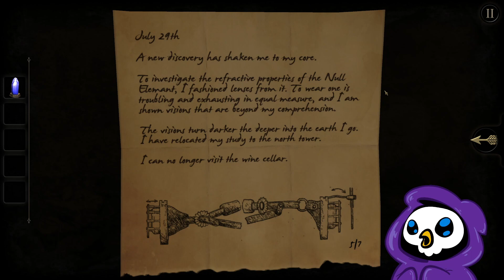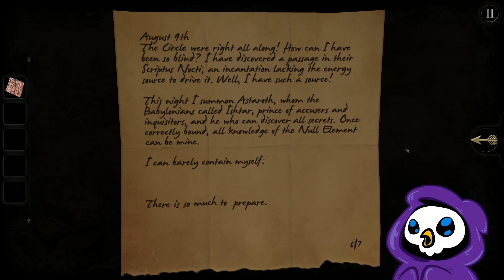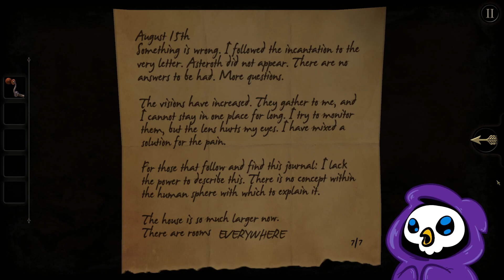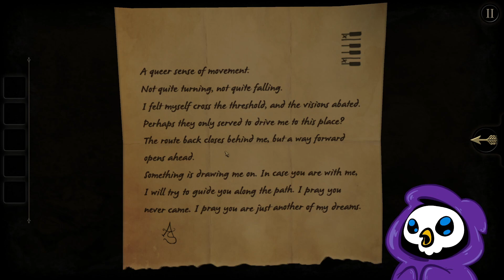Moody plays THE ROOM (part 2- Final) - Boop the Bleep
THE ROOM is a point-and-click puzzle box game with maybe a slight spooky vibe. Fun for a relaxed, chill experience. This type of game is right up my alley!

▶ This channel is run by MoodyWeatherASD.